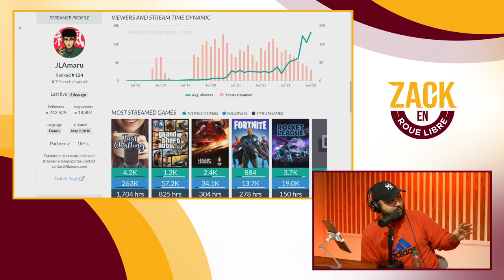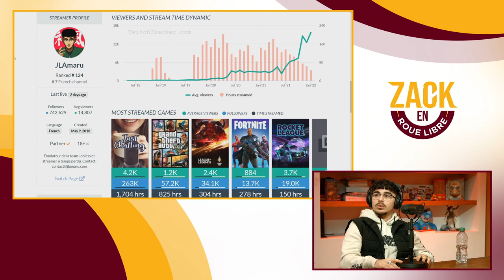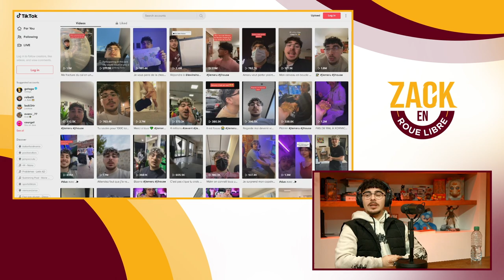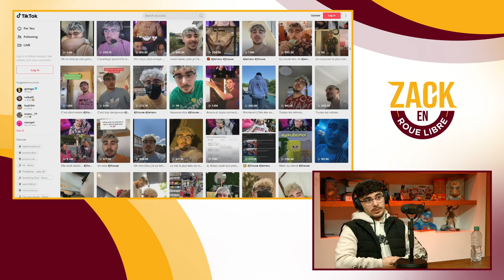Le parcours et la vie de JL Amaru - Zack En Roue Libre avec Amaru (S05E15)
Timecodes :

00:00:00 - 00:03:15 : Début d'émission
00:03:15 - 00:11:03 : Qui est JL Amaru
00:11:03 - 00:20:03 : Ses débuts en stream
00:20:03 - 00:27:54 : Déterrer les tweets
00:27:54 - 00:34:58 : Le début du step up
00:34:58 - 00:37:26 : Les serveurs GTA RP et le futur
00:37:26 - 00:40:47 : L'actualité de JL Amaru
00:40:47 - 00:44:09 : Les côtés négatifs de la notoriété
00:44:09 - 00:52:16 : L'influence Tiktok
00:52:16 - 00:55:23 : Le ban twitch de JL Tomy
00:55:23 - 00:59:20 : La création de JobLife
00:59:20 - 01:04:32 : Que pense t-il des réacts
01:04:32 - 01:05:57 : Fin d'émission

-20% avec le code ZACKNANI sur tous les produits Legion by Lenovo